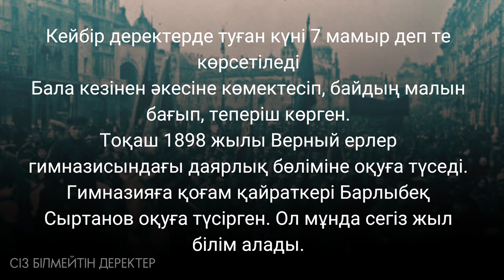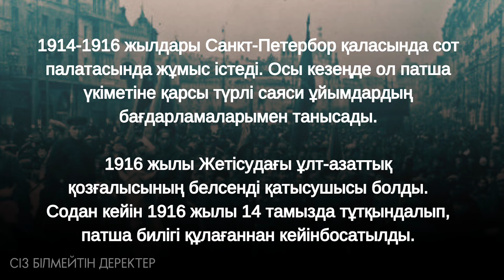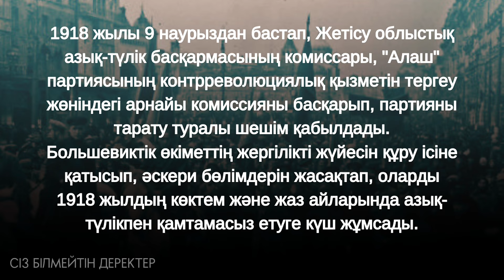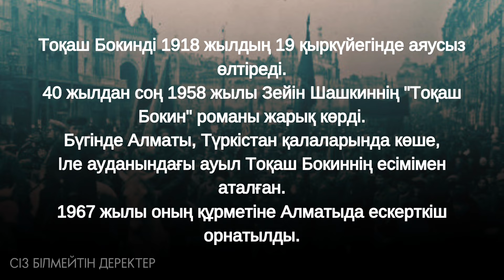КЕҢЕС ҮКІМЕТІН ОРНАТУҒА АТСАЛЫСҚАН ҚАЗАҚ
25 сәуір – 1916 жылғы ұлт-азаттық көтерілісін ұйымдастырушылардың бірі Тоқаш Бокиннің туған күні.

Деректер kaz.inform.kz, turkystan.kz сайттарынан алынды

1991, Бекасыл әулие, Бекет ата, Дулат Бабатайұлы, Жүсіп Баласағұн, Мұрат Мөңкеұлы, Төле би, Шортанбай Қанайұлы, азаттық, әулие, әулиелі жер, барлық шыңдық, ақбура әулие, зиярат ету, киелі жер, өте қызық